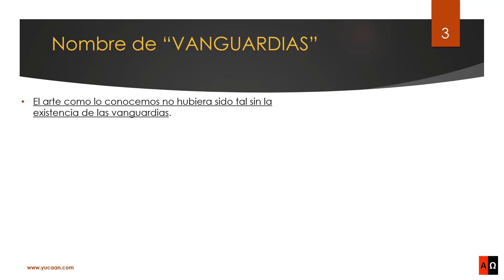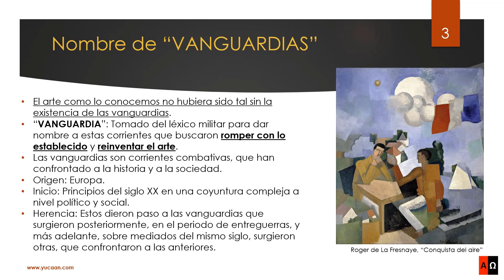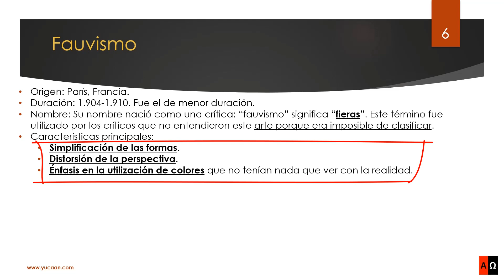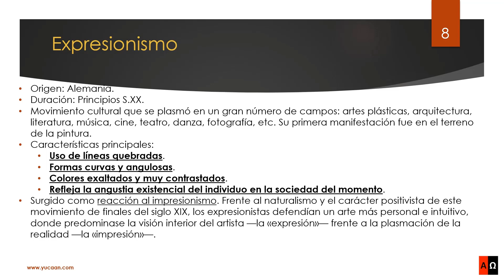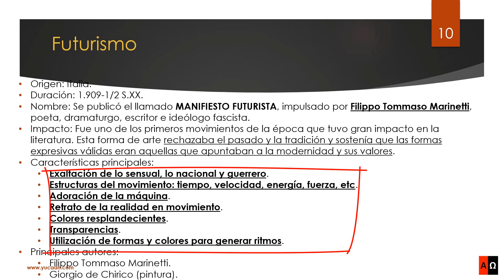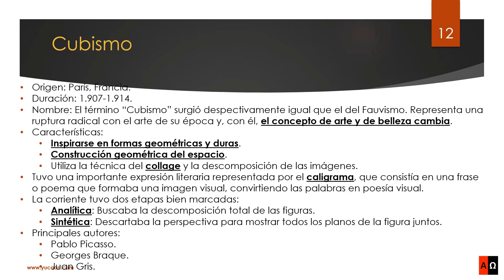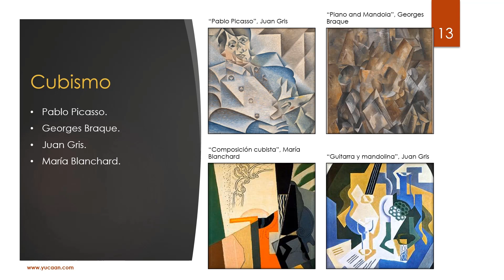Las vanguardias artísticas del S.XX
Capítulos:
00:00 Presentación.
00:10 Las primeras vanguardias.
00:23 Nombre de “VANGUARDIAS”.
01:12 Elementos comunes.
01:28 Las más importantes.